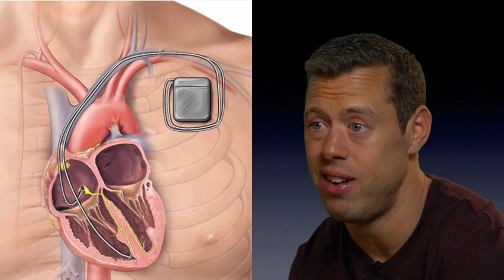Summer 2018, Putting my head in the sand & understanding more about the ICD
In the summer of 2018, I found myself offered a job by Sharon, a lady who gave me the opportunity to live in the moment and escape worries about the future. Working on a picturesque island, I enjoyed a dream-like routine, waking up early, swimming in the sea, and tending to various tasks at the hotel.

Despite my initial doubts, Sharon was understanding and flexible, accommodating my needs while I adjusted to my new surroundings. I relished the simple joys of making cocktails and meeting new people, fully immersed in the present.

However, my health concerns resurfaced during a trip back to London for a wedding, reminding me of the need for a heart regulator installation - internal defibrillator.. I contacted the British Heart Foundation, who connected me with someone who had undergone a similar procedure. Their positive experience and the potential life-saving benefits convinced me to proceed with the installation. In the UK there are over 30,000 out-of-hospital cardiac arrests (OHCA) a year where emergency medical services attempt to resuscitate the victim. However, the survival rate is low – less than 1 in 10 people in the UK survive an OHCA.

I felt anxious but resolved to move forward, knowing it was the right decision. The advice and insights from others who had been through the process were invaluable, guiding me in asking the right questions and understanding the recovery process.

Encouraging others in similar situations to seek guidance and support, I decided to go ahead with the next stage of discussions with the doctors upon my return in October.

Bio:

James Eder is an Entrepreneur & Work.Life Coach he’s the Co-Founder of StudentBeans a lifestyle platform for university students which includes the latest deals and discounts, providing student verification technology to brands across the globe from the USA to Australia and beyond. James built the business on the foundation that people do business with people.

Following the discovery of his heart condition, Hypertrophic Cardiomyopathy he has designed a life to work for him. Most recently James focuses his time leveraging his experience and expertise as a Work.Life Coach delivering transformation for his clients. Focusing on Entrepreneurs & founders he gives them SAS - Space, Accountability & Support to help them be the best they already are.